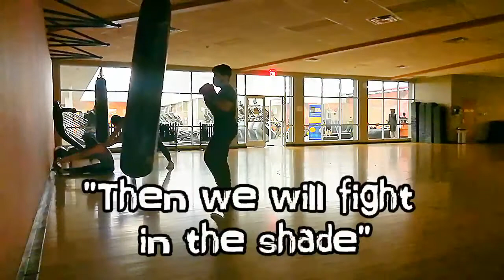Sparring Substitutes : Shadow Boxing, Punching Bag, Forms - punching bag podcast 2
The corona has forced us to train without sparring for a long period of time. Things got weird during the lockdown. But I feel like now we are more skilled than before in training without sparring. Nothing is as good as sparring but there are a few methods you can use as well.
Shadow Boxing, Punching bag work, and forms / kata training can be useful methods.